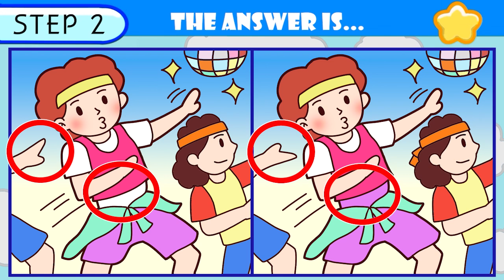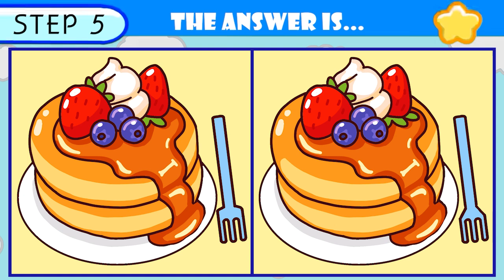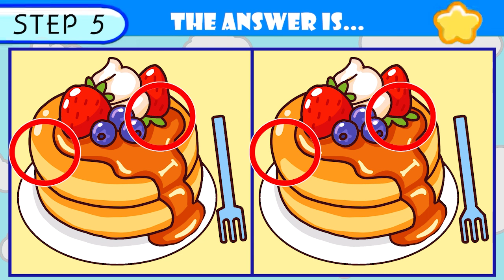【Spot the difference】Only top 1% find the differences / Let's have fun【Find the difference】163